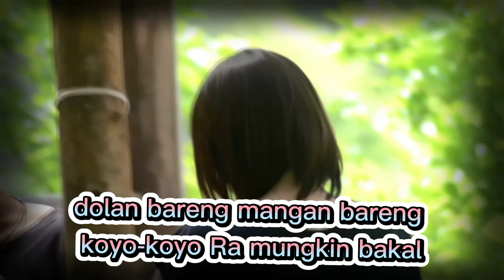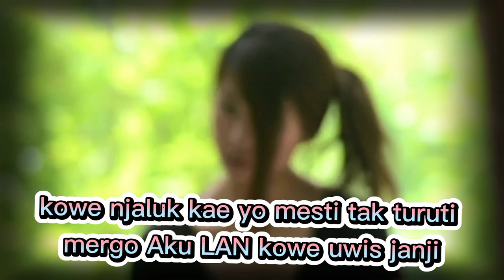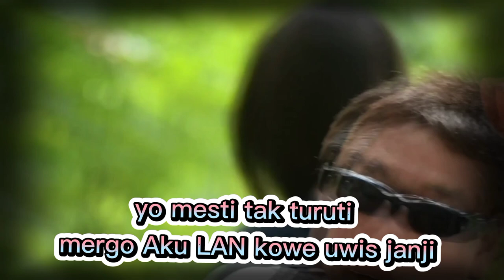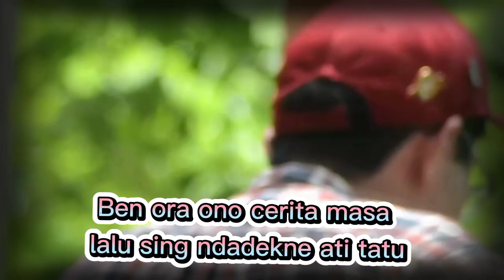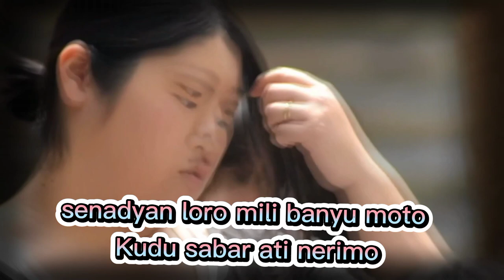SING SABAR BY TRI HARTANTO ORIGINAL (OFFICIAL MUSIC LIRYCS)